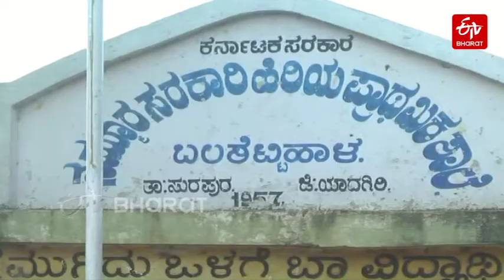Gandhi Temple | ETV Bharat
Here is a temple in the memory of Rastrapitha…devotees who offer puja to Gandhiji regularly. These are the things that we can find in the Balashettihal village of Yadgir District. For offering respect to Mahatma Gandhiji, Hampanna Sahukar had built the temple of Gandhiji in 1948 on the premises of a government school. People here are also offering puja to Gandhiji for the last 70 years.